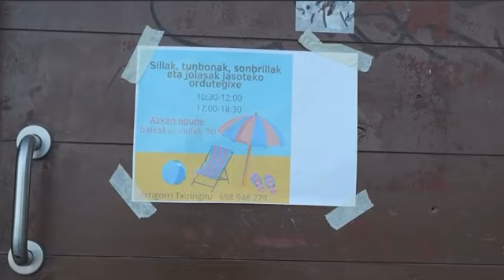Euskaraldia Ondarroan 2022